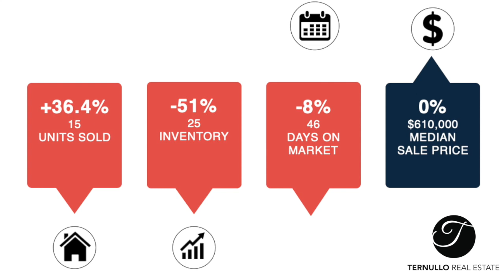North Andover MA Real Estate Market Update May 2020 The Ternullo Team at Leading Edge Real Estate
John Ternullo Realtor® at Leading Edge Real Estate, reviews the real estate market report for May 2020 in North Andover MA.  Number of homes sold in North Andover MA.  Total single-family home inventory in North Andover MA.  Median sales price for homes in North Andover MA.  As well as average days on market for single-family homes in North Andover MA.